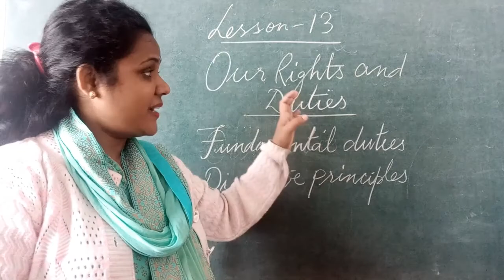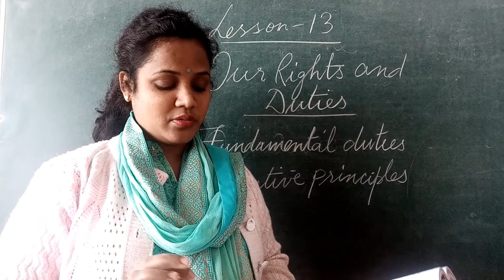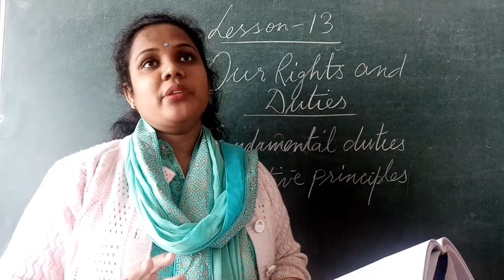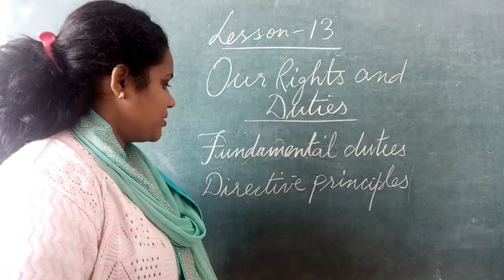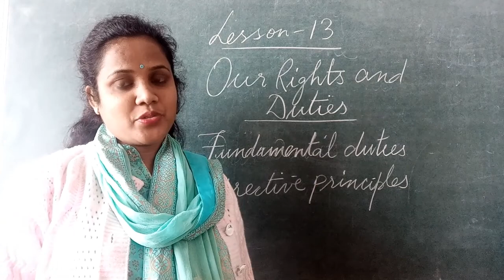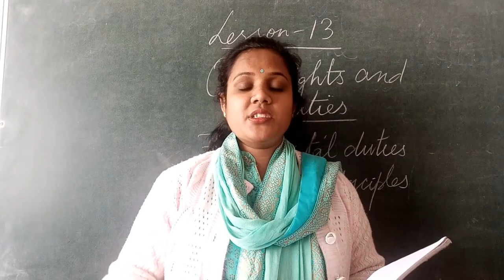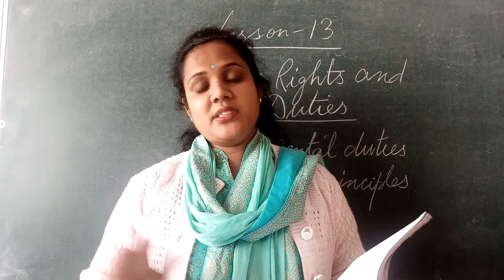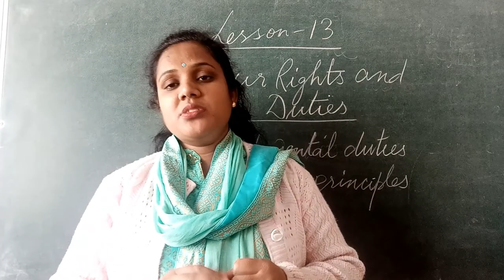Lesson 13 Our Rights and Duties